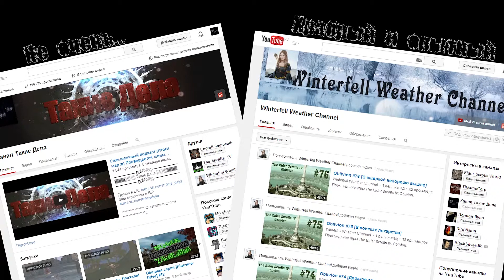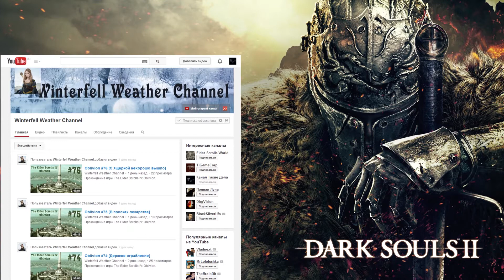Конец первого дня [Dark Souls II coop] #9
▬▬▬▬▬▬▬▬▬▬▬ஜ۩۞۩ஜ▬▬▬▬▬▬▬▬▬▬▬
▓▓▓ ◕‿‿◕ ░░░        Такие Дела       ░░░ ◕‿‿◕ ▓▓▓
▬▬▬▬▬▬▬▬▬▬▬ஜ۩۞۩ஜ▬▬▬▬▬▬▬▬▬▬▬

Игра с замечательной, весёлой и интересной девушкой по имени Александра с канала [Winterfell Weather Channel]

О канале в целом
Привет дорогие мои, меня зовут Пашка! Канал посвящен игровой, да и вообще развлекательной индустрии.
Как можно или как нельзя делать игры. Как пользоваться тем или иным инструментом. Указываются очевидные ошибки при разработке игр, как на примерах, так и в теории.